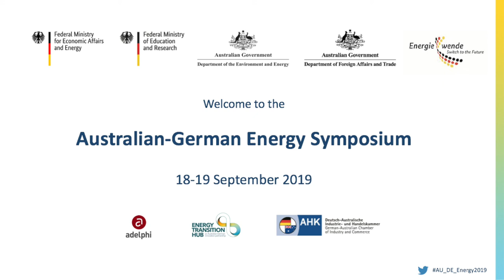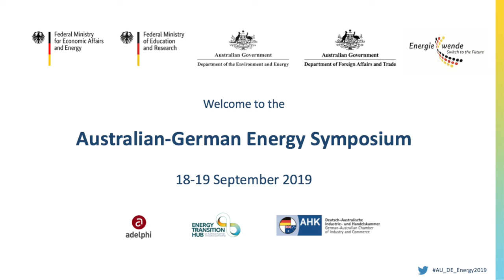Australian-German Energy Symposium: 5. Setting the scene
Australian-German Energy Symposium, 18-19 September 2019.

This is a recording of the opening of the second day of the symposium, along with the first session: Setting the Scene.

The Australian-German Energy Symposium brought together senior members of government, policy, industry, research and community sectors. It was hosted by the Australian Department of the Environment and Energy (DoEE), the German Federal Ministry for Economic Affairs and Energy (BMWi), the Australian Department of Foreign Affairs and Trade (DFAT) and the German Federal Ministry of Education and Research (BMBF). The Australian-German Energy Transition Hub, the Berlin based think tank Adelphi and the German-Australian Chamber of Industry and Commerce supported the Symposium’s conception and organisation.

The Symposium focused on the transition of the Australian and German energy sectors, which is being driven by technical, economic, climatic and policy trends.